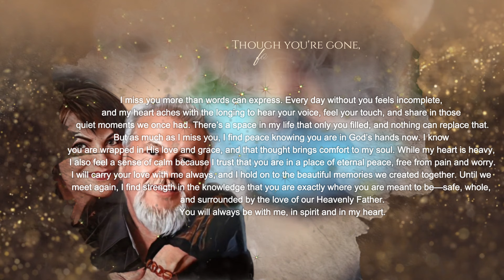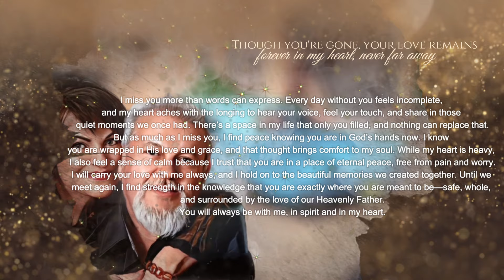In Loving Memory of Wray Ortiz (dedicated to Therisa Ortiz)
This song is dedicated to the memory of Wray Ortiz, a man whose spirit continues to shine through the love and admiration of his grandson, Aaron Ortiz. Aaron is my coworker, and has always spoken so highly of Wray, sharing stories that reflect the deep respect, guidance, and cherished memories they shared. His words painted a picture of a remarkable man, deeply loved and sorely missed, especially by his beloved wife, Therisa Ortiz.

To Therisa, this song is a tribute to your enduring love and the strength you carry in his absence. We honor Wray’s memory and the powerful legacy of love he left behind. May this melody bring comfort, joy, and reflection on the precious memories that will forever remain in your hearts.